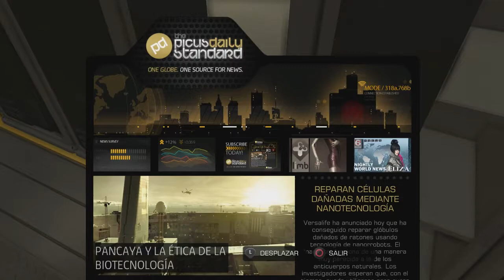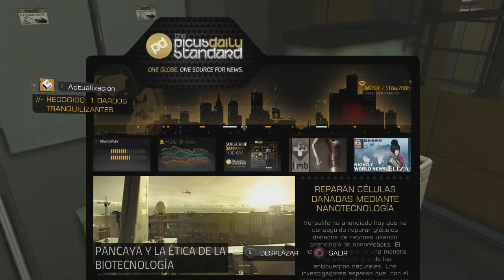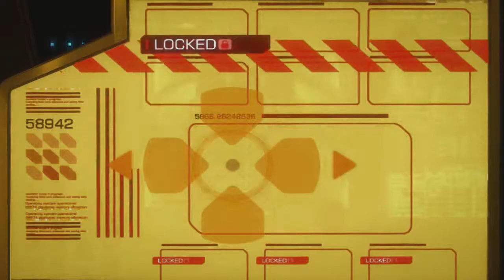Deus Ex: Human Revolution Director's Cut (PS3) Español [Parte 6] Modo: Deus Ex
Deus Ex: Human Revolution Director's Cut @2cp
Género: Acción / Sigilo
Año: 2011
Idioma: Español
Sistema: PlayStation 3 (PS3)
Desarrollador: Eidos Montréal
Distribuidor: Square Enix